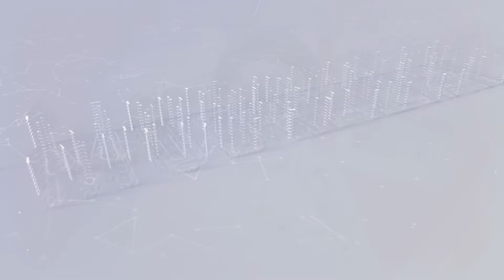TNPSCல் அதிரடி சட்ட திருத்தங்கள் ! | Tamil Exam for Tamil Nadu Government Jobs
Tamil Nadu ranks in the top 3 states in most of the development index rankings in India. Due to this people from other states come to work here in different sectors at all levels. To ensure that preference is given to Tamil people in employment in the Government sector, a bill was passed through which candidates seeking employment in the Tamil Nadu government have to pass a paper in Tamil with 40 percent marks. If the person is otherwise qualified and gets appointed, subject to the condition that they should pass a 'second class language test' in Tamil within a period of two years from the date of their appointment, failing which they shall be discharged from service. Thus the Tamil Nadu government has ensured that the youth of Tamil Nadu get preference in getting Tamil Nadu Government jobs.